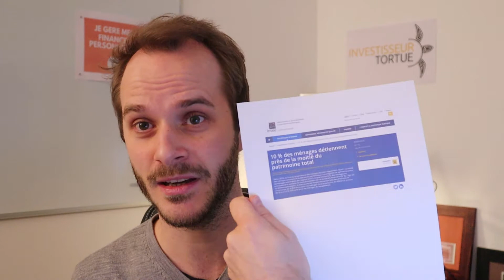Pourquoi faire un Bilan Patrimonial et quelle somme investir pour avoir à un Conseiller en Gestion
Conseiller en Gestion de Patrimoine Diplômé

Thomas Ducret - Cabinet Investisseur Tortue